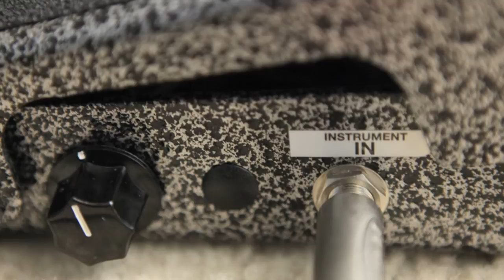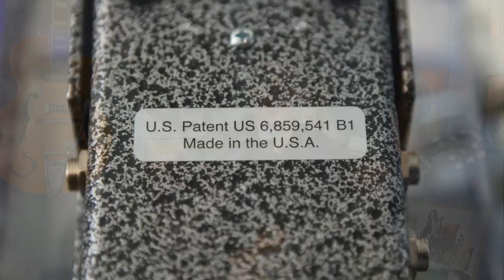Hilton Volume Pedal: Pro Guitar Edition Demo and Features by Scott Sill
To pick up a Hilton Volume Pedal: Pro Guitar Edition email the following:

to learn more about The Flo Guitar Enthusiasts Radio Show! -We Talk Guitars, Tone and Gear

Scott Sill takes you through the new Hilton Volume Pedal: Pro Guitar Edition.   The Hilton pedal was originally designed for pedal steel guitar players, but has been widely used by guitarists because of the ability of the great sound from the Hilton.   There is no tone suck, it is a very transparent volume and you don't lose highs as you back off the volume with the pedal like you do on other pot volume pedals.

Scott demonstrates the 5 major features of the Hilton Volume Pedal: Pro Guitar Edition.
• Now powered by standard 9 volt, negative tip connection
• New adjustable clutch system
• Input for guitar on the right of the pedal, output on the left --easier for daisy chaining to other pedals-
• Standard tuner output on every guitar pedal
• Off point knob adjustment

Equipment Used: Hilton Volume Pedal: Guitar Edition, Hendrix Limited Edition 70th Anniversary Univibe (JHM3), Hendrix Limited Edition 70th Anniversary Fuzz Face (JHM1), Ibanez TS-808HW Tubescreamer, Voodoo Labs Pedal Power Plus 2,  2012 Gibson Les Paul Standard, Fender Telecaster, Fender '65 Reissue Twin Reverb, Shure SM-57 and SM-58, DegroovieS cables, Zoom H4n, Canon Mark II 5D

Video by: Scott Sill